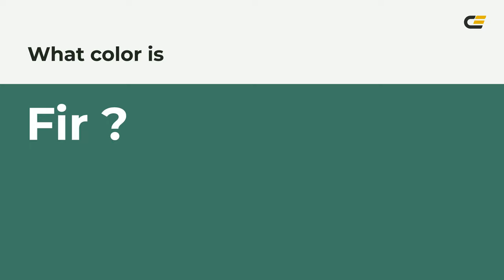Fir color 3d7965 hex color - Blue color - Warm color 3d7965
What color is Fir ? 3d7965 hex color - Blue color - Warm color 3d7965

Hex 3d7965 Color Code is also known as Fir color.